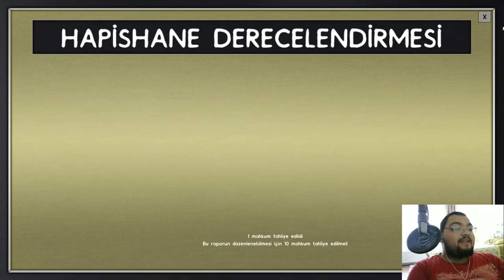DÜNYANIN EN TEHLİKELİ MAHKUMLARI - Prison Architect : Türkçe Oynanış - Bölüm 13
Prison Architect'in Türkçe Yama Oynanış Rehber Videosu İle Karşınızdayım Babuşlar. Bu Videomuzda Kaçış Modunda Oynayacağımız Hapishaneyi İnşa Ediyor Ve Kaçması İmkansız Hale Getirmeye Çalışıyoruz. İyi Seyirler.

Özel Açıklama